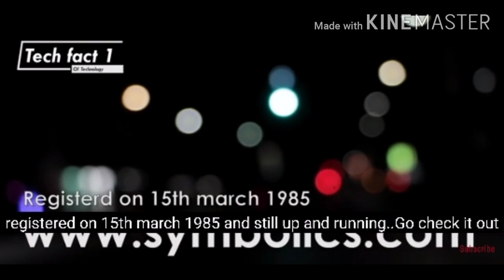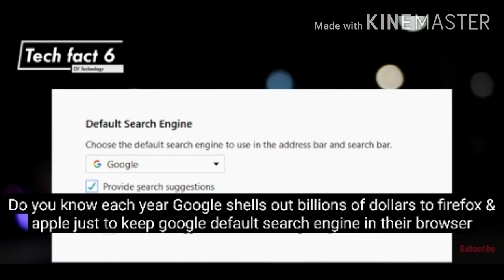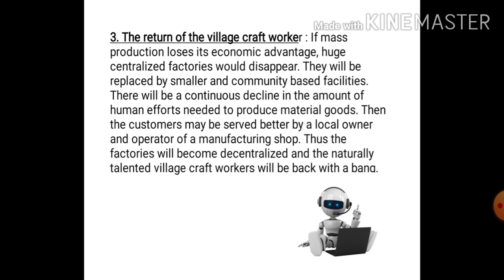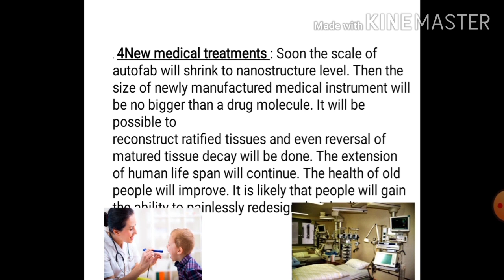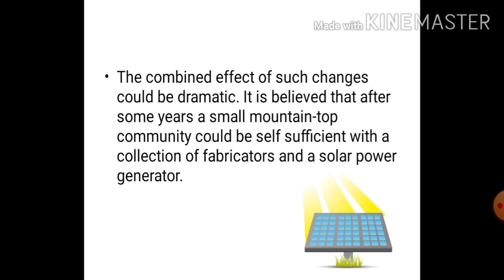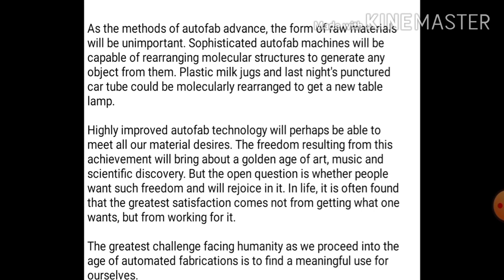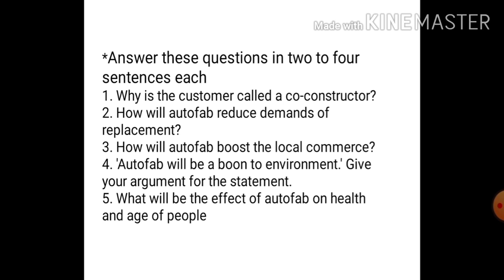PART -2 STD -11 ENGLISH Unit-2 Read 1- Autofab Technology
STD: 11
Sub: Englsih
Video Sr. No: 7
Topic: Read -1
Teacher Name: Shree Rituben Gor